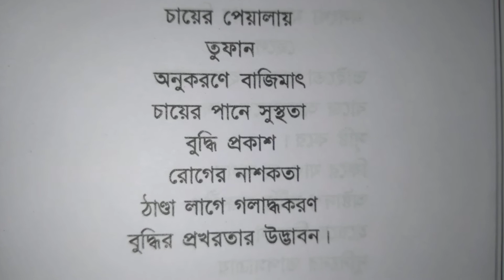Bengali Chora পেয়ালা......শ্রী সুকুমার দাস